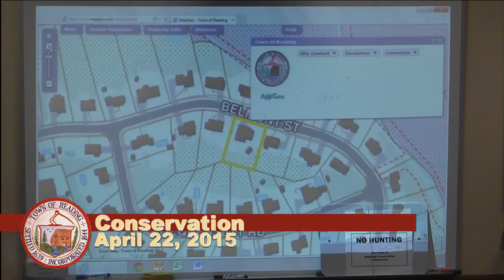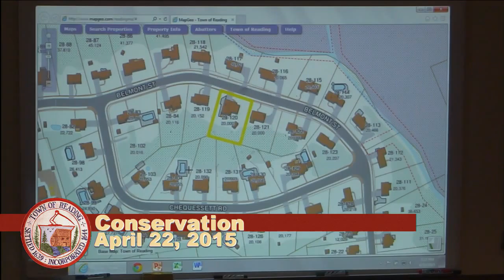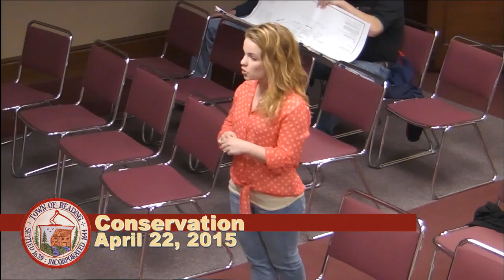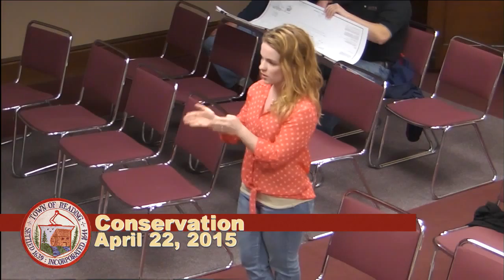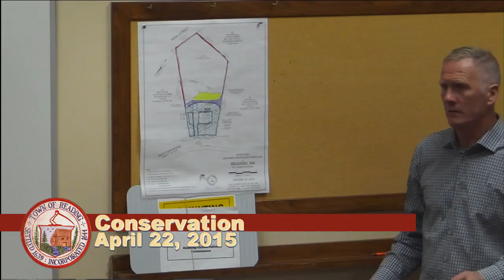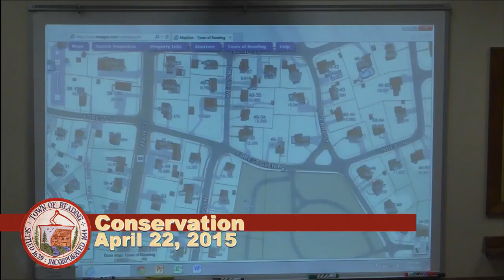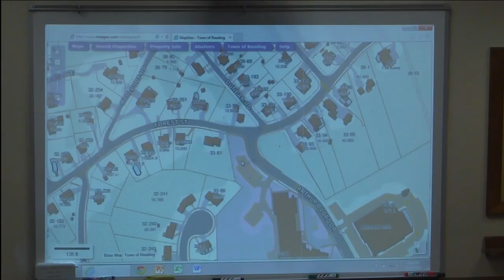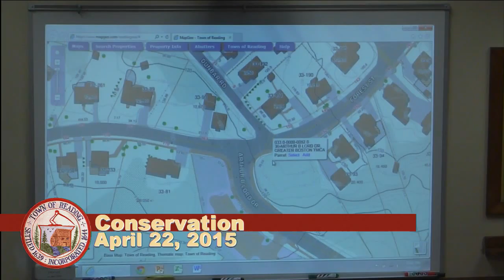Conservation Commission 04.22.2015